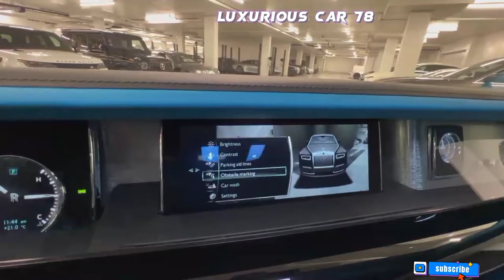2022 Rolls-Royce Phantom FULL BLUE Interior - Walkaround in HD BY LUXURIOUS CAR 78 with Agency music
Car Specs;
Price; $727,699 CAD
LCT - Long Coachline - Double
RFR - Body Coloured Wheel Centres
CA - Pinstripe Applied to Wheel Centre
RM3 - Black Plated Visible Exhausts
L3L - Exterior Black Detailing
4T7 - Front Massage Seats
453 - Front Ventilated Seats
REN - Central Cool Chamber
LLE - Bespoke Interior - Module Editing
LAP - Contrast Seat Piping
I LAS - Coloured Stitching
RUE - Piano Black Veneer
RSG - The Gallery - Rivenslate
I RPE - Rolls-Rovce Bespoke Audio
L1P - Illuminated Treadplates "Phantom"
LAA - Contrast Lambswool Footmats